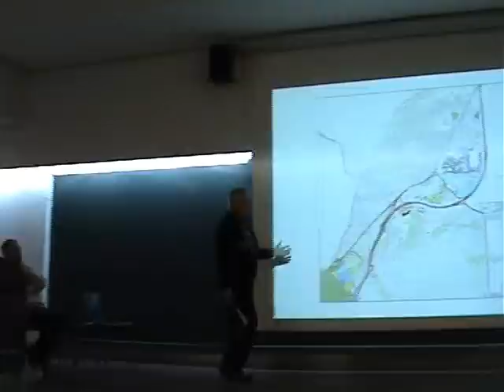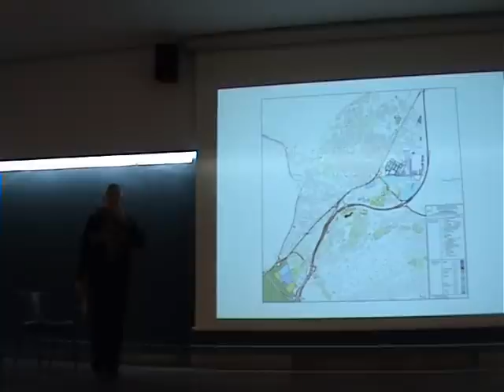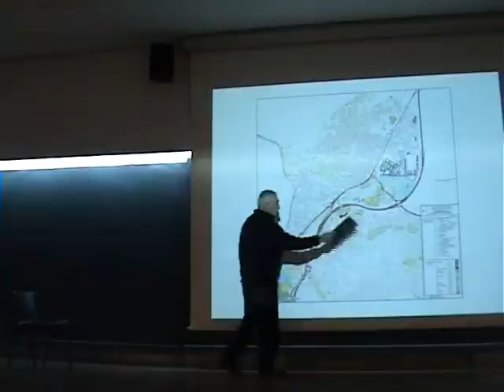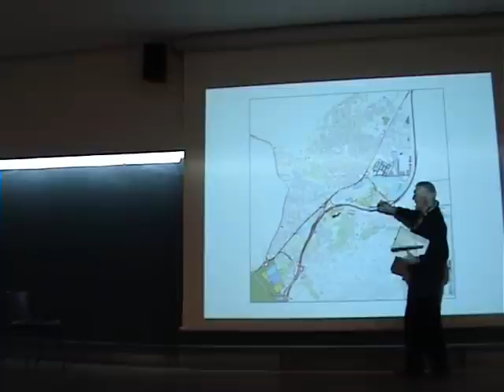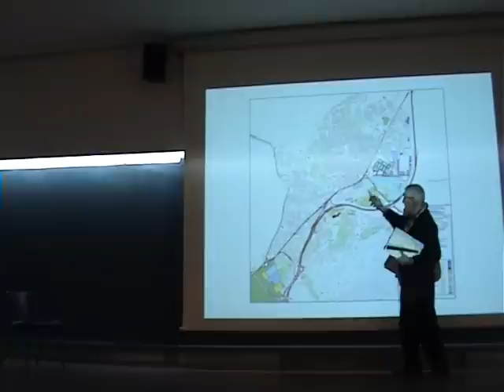Ramón López de Lucio (1 de 3)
Charla Ramón López de Lucio en el taller de trabajo "Condciones Metropolitanas Contemporáneas" organizado por Paisaje Transversal (ETSAM, 14 de Enero 2007). Más info